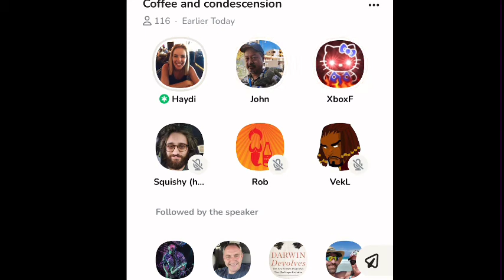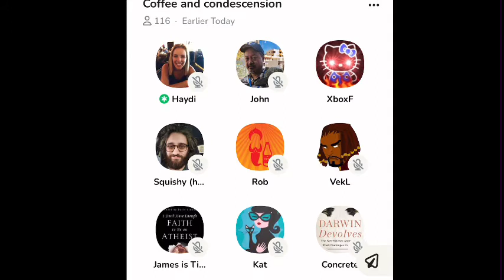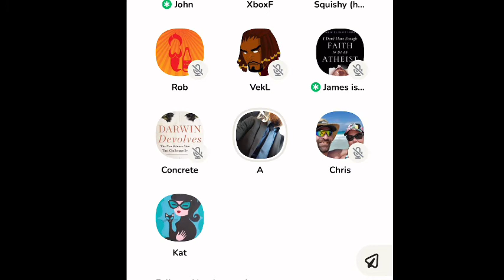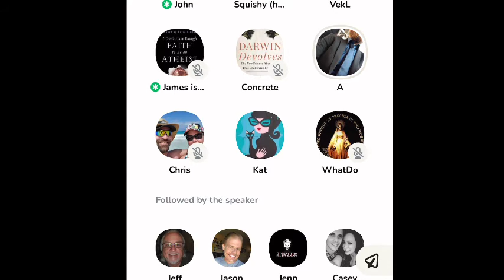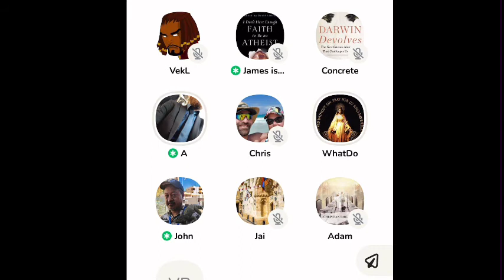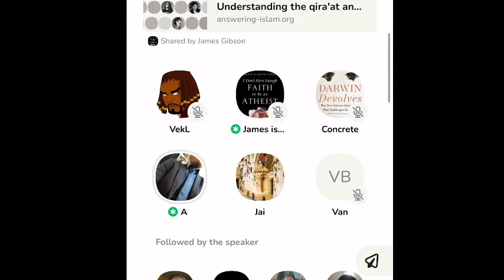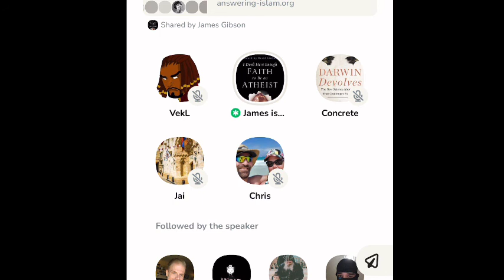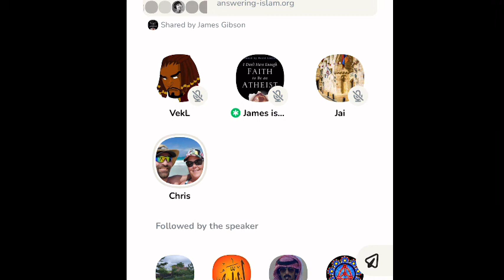Group chat talking Islam & different versions Qurans with Anas.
Group chat talking Islam & different versions Qurans with Anas.  &  @OneWayApologetics, @jdbackupch.

Video featuring Ride or Die by J. Payne: To purchase this song please check out one of the links attached.